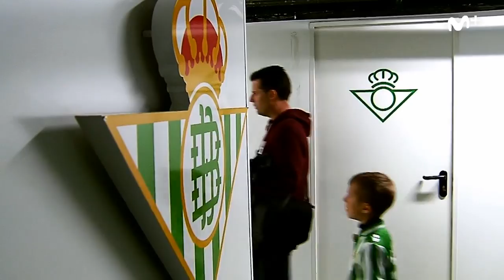El Día Después (01/05/2017): Aitor, su primera vez en el Villamarín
Hace un mes, DDP conoció a Aitor en en el estadio del Espanyol. Ahora, ha visitado el Villamarín por primera vez en su vida... una visita con alegrías y tristezas.